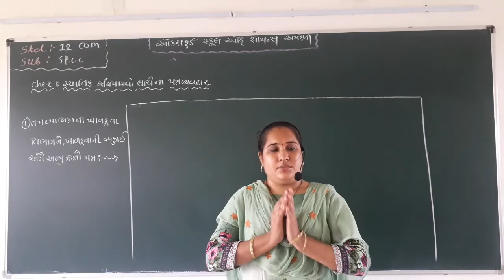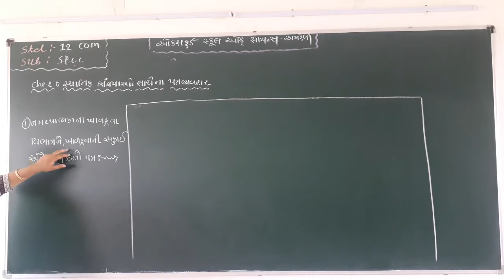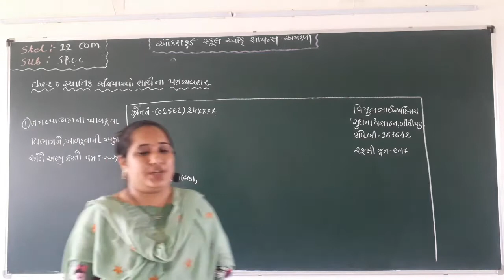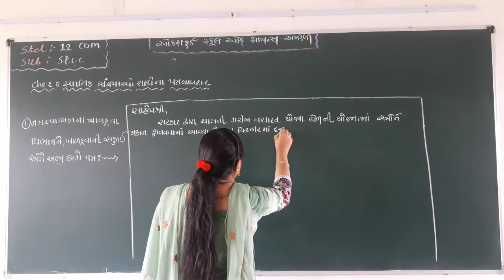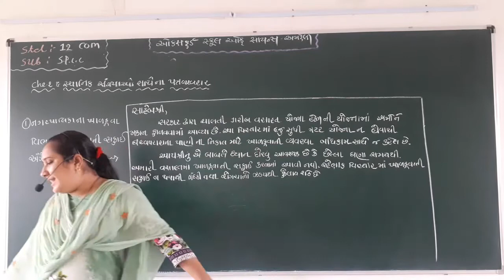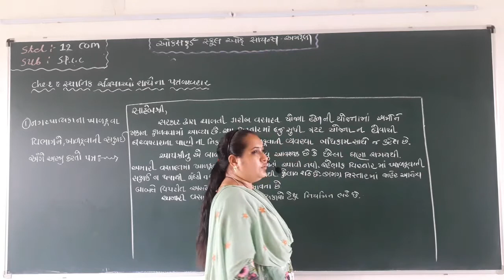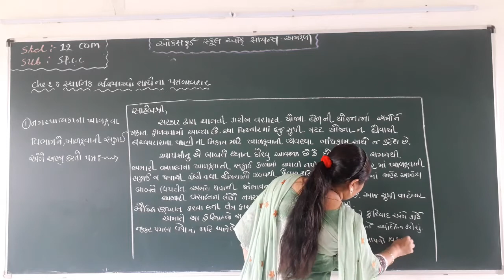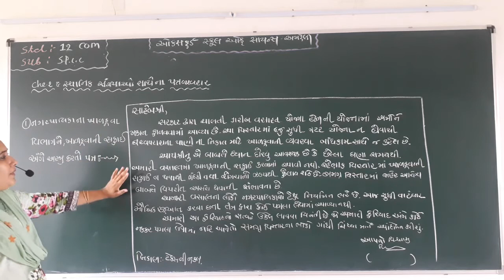STD 12 COM. SPCC CH-2 સ્થાનિક સંસ્થા સાથેનો પત્ર વ્યવહાર BY GOPI MEM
સ્થાનિક સંસ્થા સાથેનો પત્ર વ્યવહાર